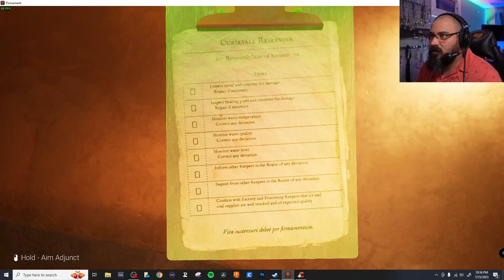Firmament - MYST CYAN - Playthrough EP 5 (Spoilers)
Facebook.com/officiallegacystudio

1st Tim 4:12  Don’t let anyone look down on you because you are young, but set an example for the believers in speech, in conduct, in love, in faith and in purity.